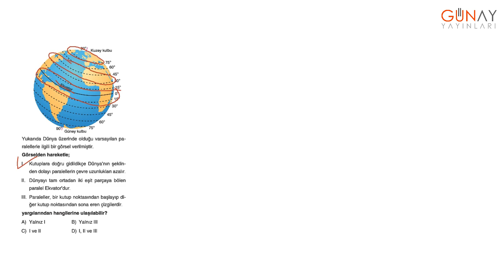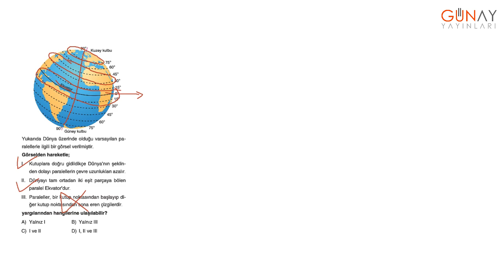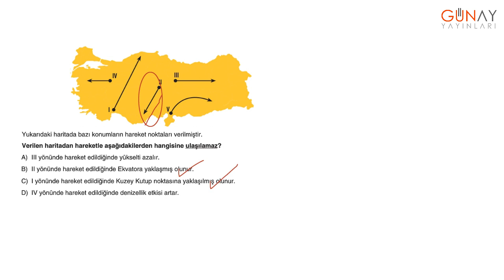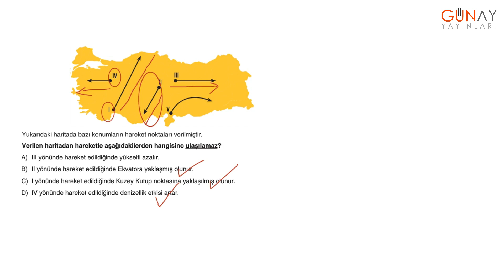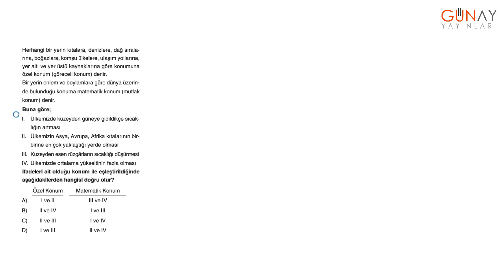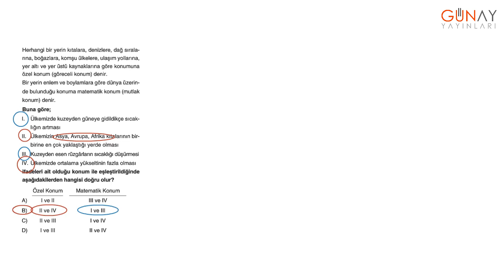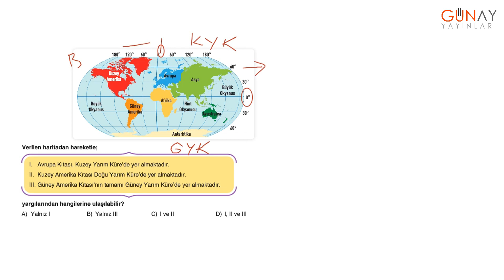Keşfet Serisi 6.Sınıf 666 Kamp Kitabı Sosyal Bilgiler Test 7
Keşfet Serisi
6.Sınıf 666 Kamp Kitabı
Sosyal Bilgiler Test 7